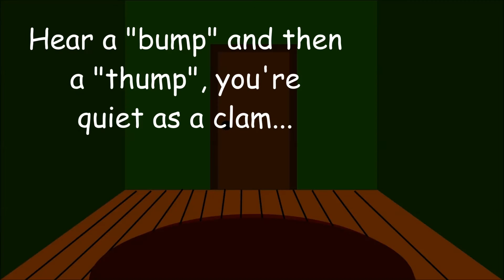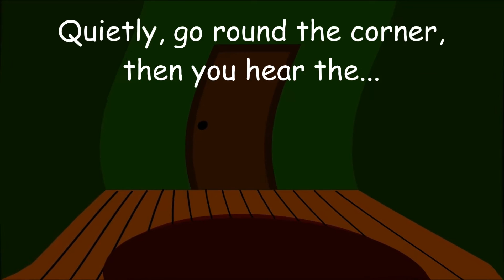Ghosts and Ghoulies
This is our 4th "Weekly Wednesday Upload" just in time for Halloween!  With a simple, easy melody, this little song will be fun to sing over and over with the little ones.